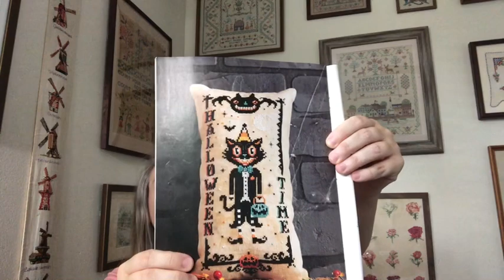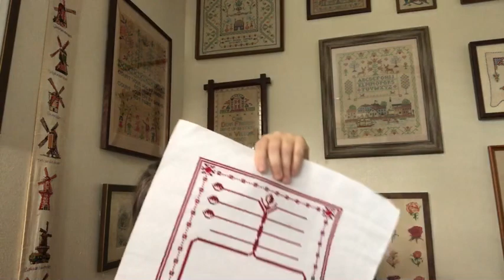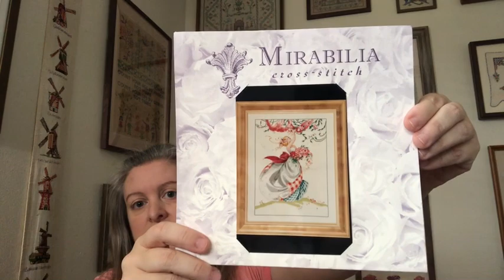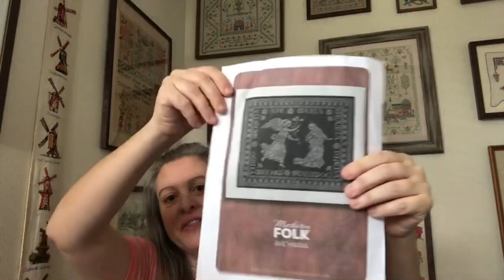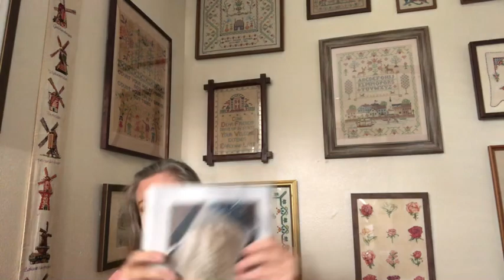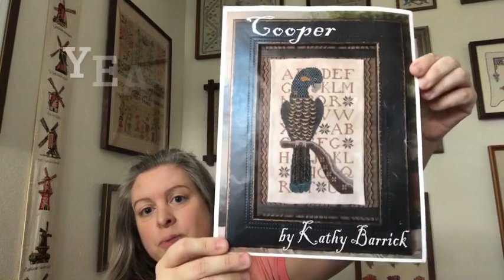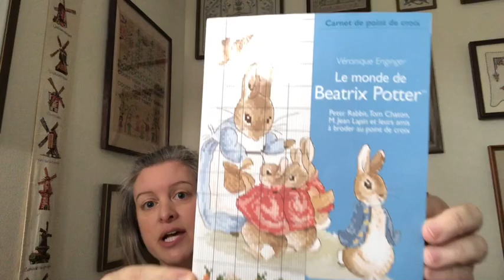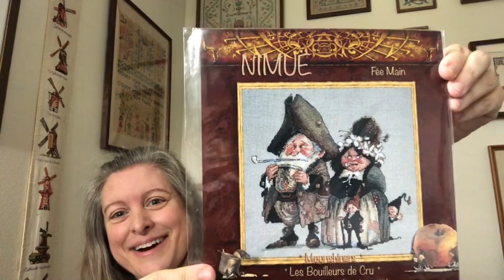2024 Cross Stitch Plans